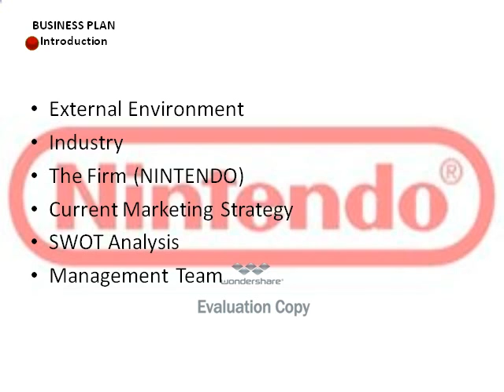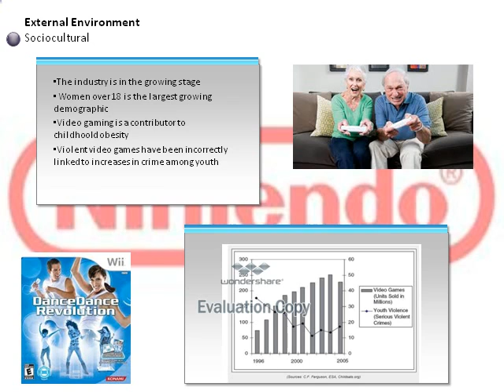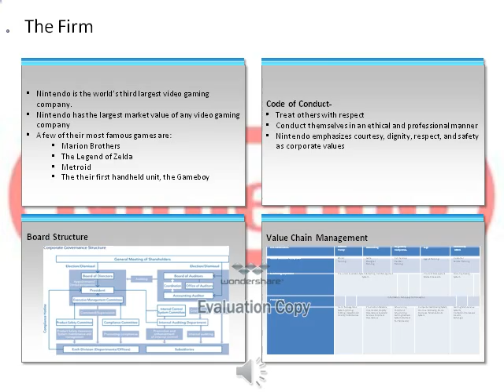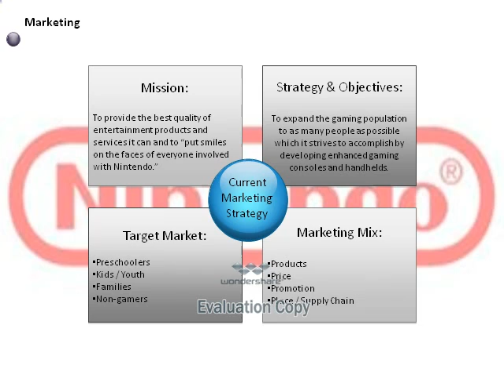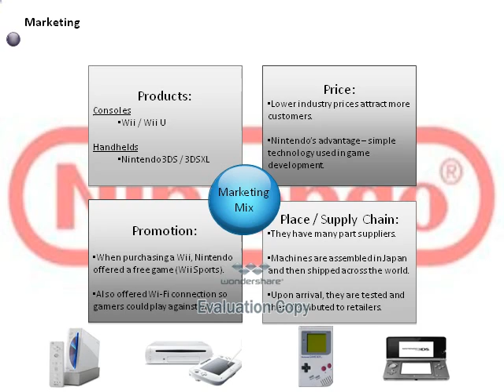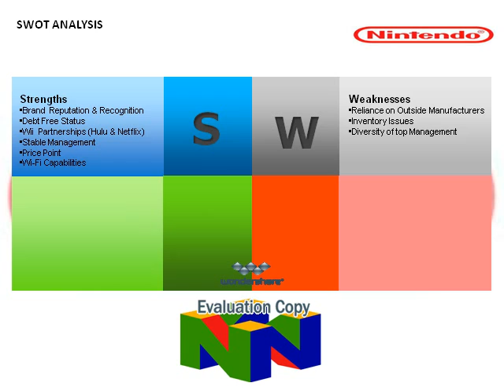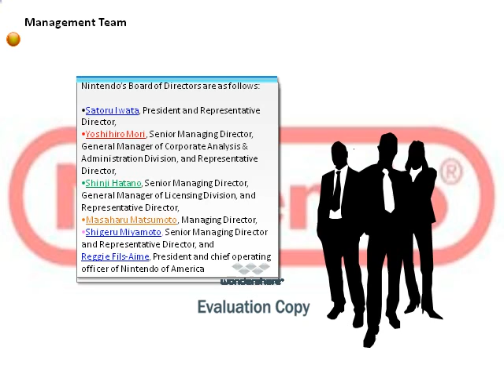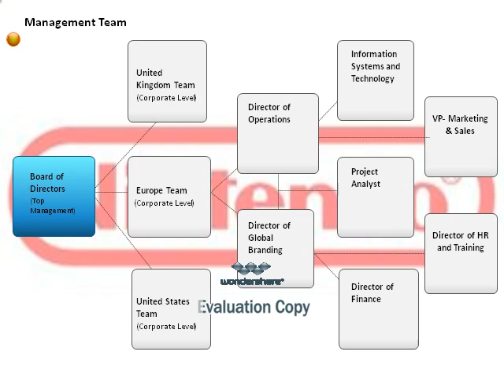Team Onyx Nintendo